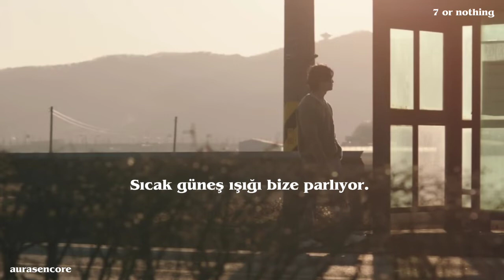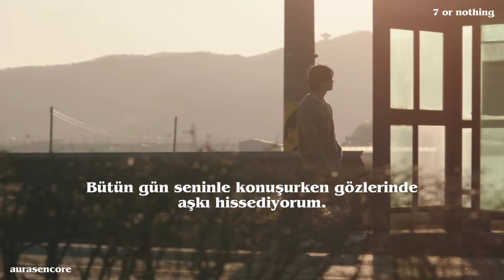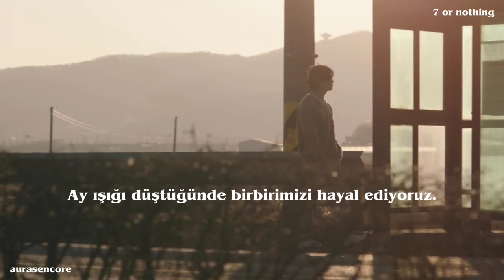Def. ( JAY B of GOT7 ) ~ Sunset With You ( Türkçe Çeviri )